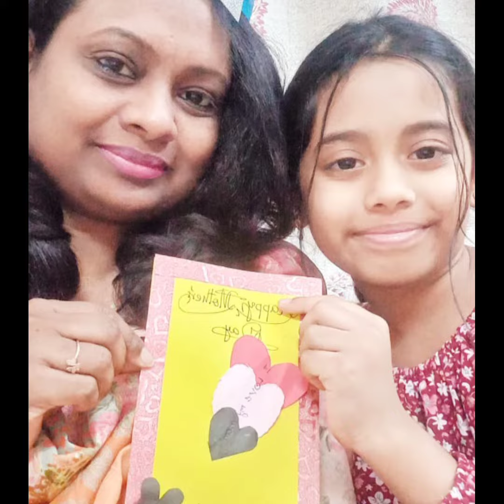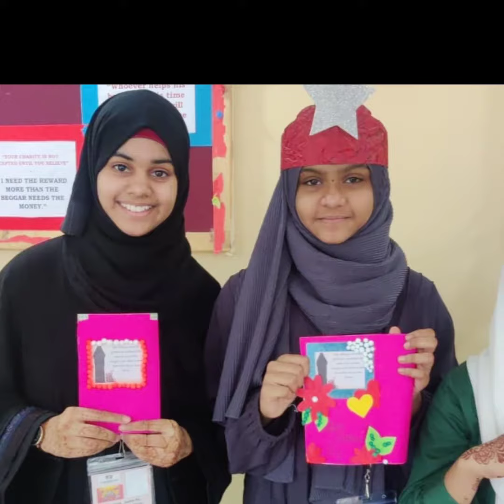#🌹Mother's day celebration 🎉🎊 celebrated by our Campers. @ TLK #